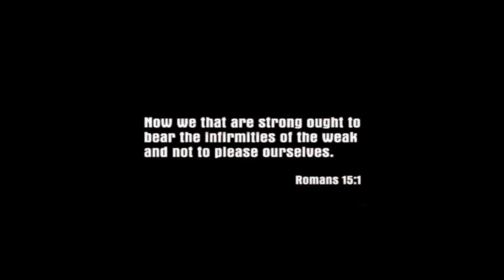Testing Mafia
Just testing this old gem